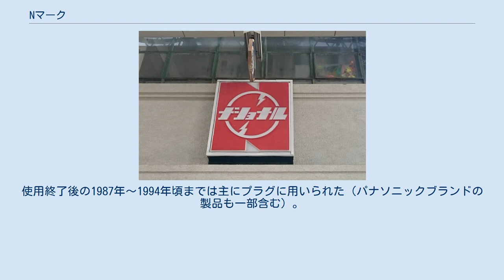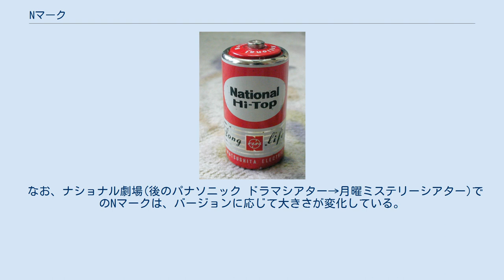Nマーク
Nマーク Nマーク（エヌマーク）は、1959年から1987年頃まで松下電器産業（現：パナソニック）や松下電工（後のパナソニック電工）のロゴタイプとして制定されていたマークである。
現在もパナソニックの登録商標（第579879号ほか）である。
 1937年に制定された旧ナショナルマーク（登録商標第318460号ほか）を「N」の中に入れたものである。
 ナショ文字と同じくカタログや商品の裏、CMや看板などに刷り込まれていた。
製品には「NATIONAL」または「National」ロゴとともに記されていた。
使用終了後の1987年～1994年頃までは主にプラグに用いられた（パナソニックブランドの製品も一部含む）。
かつて発売されていたハイライトなる名称の蛍光灯や白熱電球にはNだけ外した表記もあった（結果的にNマーク制定以前の旧ナショナルマークと同様）。
 Nマークの種類は二つに分けられる。
 テレビでの使用は、1950年代から1987年3月までである。
 なお、ナショナル劇場(後のパナソニック ドラマシアター→月曜ミステリーシアター)でのNマークは、バージョンに応じて大きさが変化している。